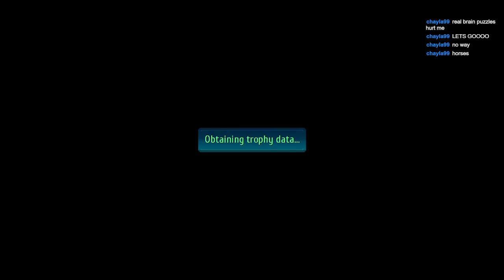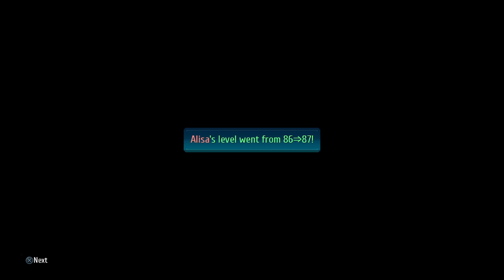Trails of Cold Steel 4 | First Playthrough | Part 8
Instructor Rean!

Question of the Day: What are your Most/Least favorite Puzzle Types?